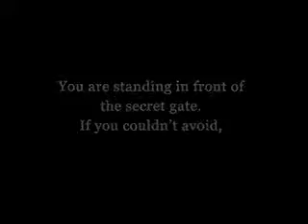WarRock (Free PC Game) - Trailer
For all free to play PC Games, including reviews, features and more.